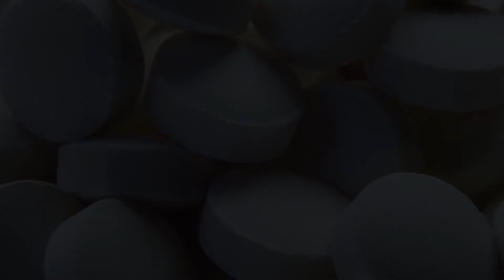Mynews.gr: Σύντομο Δελτίο Ειδήσεων 18/1/2022